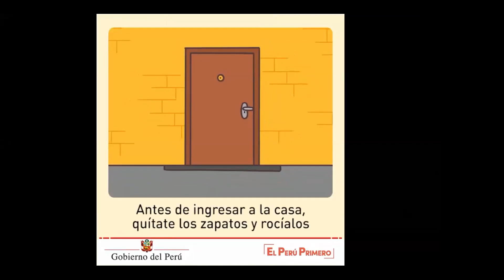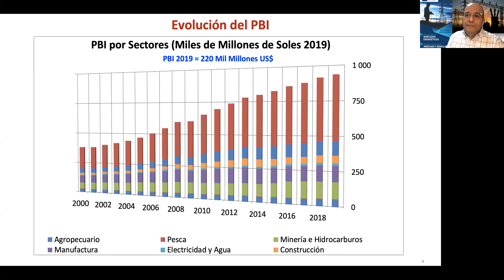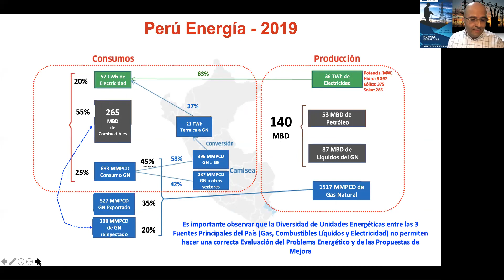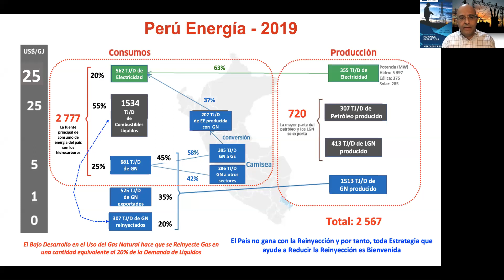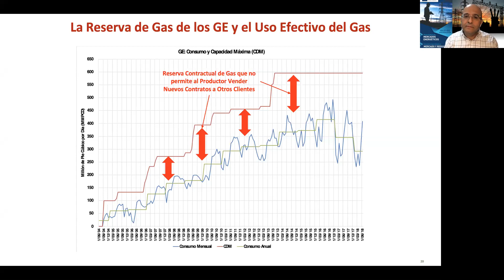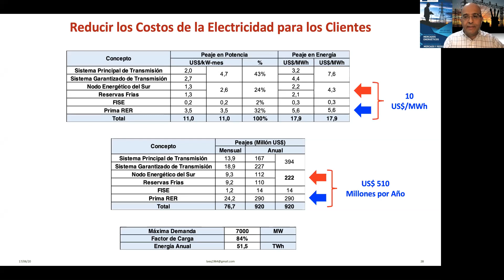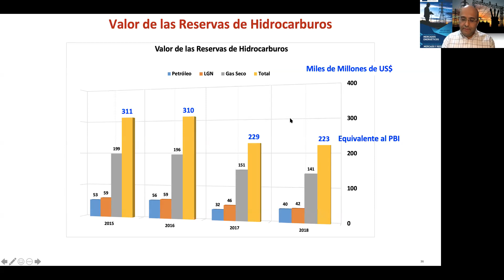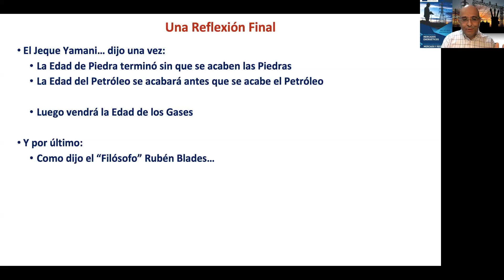CRISIS ENERGÉTICA PRODUCTO DEL ESTADO DE EMERGENCIA Y OPCIONES DE SOLUCIÓN 17 06 2020